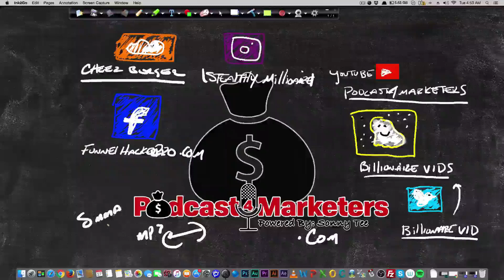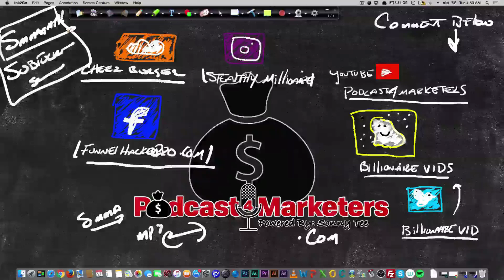How To Find Your Dream Client Social Media Marketing Agency Digital Marketing Internet Marketing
Find Your Dream Client when looking to work in Social Media Marketing is important for all Marketing agencies and entrepreneurs.

Making money online is hard enough without having to work with Clients that are not in your list of Dream Clients.

Podcast4marketers Tai Lopez Social Media Marketing Agency Program Review and Notes from Sonny Tee.

Keep watching the videos on the Tai Lopez SMMA course review and notes and you'll get enough information to start your own Social media Marketing Agency.